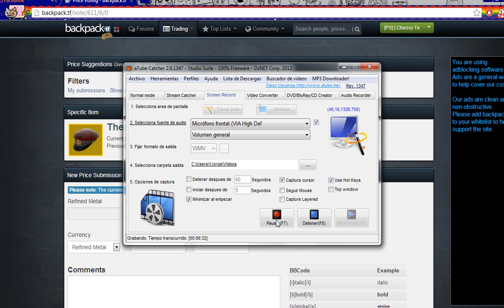tf2 - 2° mezcla de 3 refinados para crear un hat